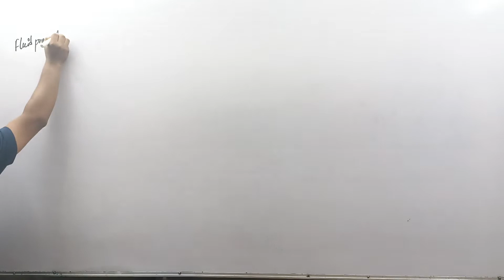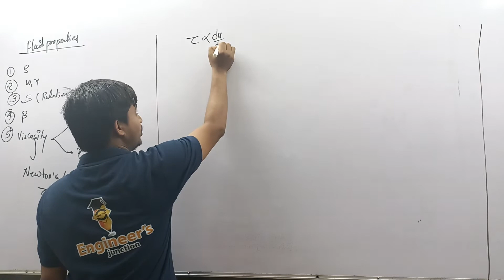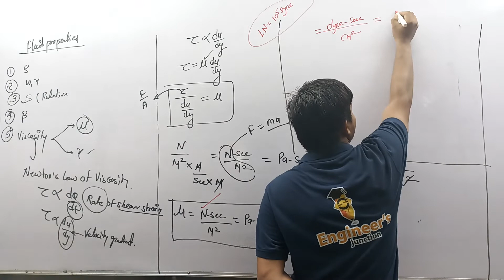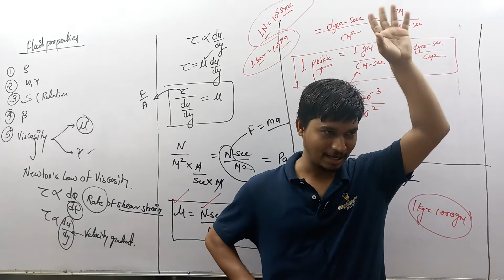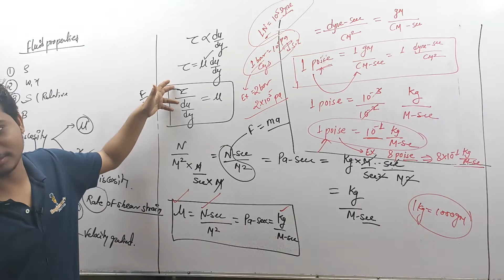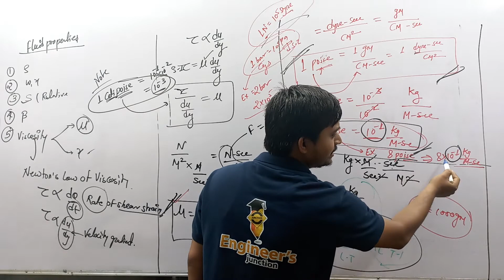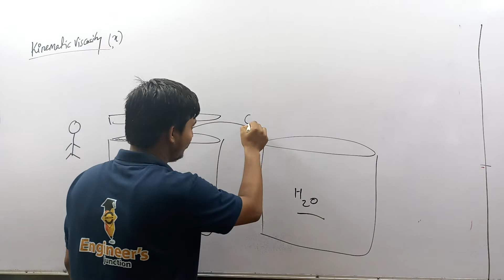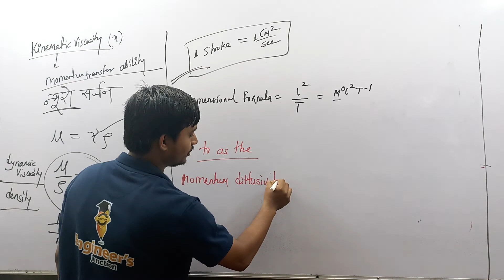FLUID PROPERTIES -02|| FLUID STATICS|NIKET SIR||FOR CG VYAPAM,SES,SSC-JE,RRB-SSE,JE|TEAM EJ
ENGINEER'S JUNCTION BHILAI
FOR MORE INFORMATION AND UPDATE
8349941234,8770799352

Hello JE Aspirants  are you ready to secure your seat in upcoming CGVYAPAM JE 2023 EXAM.

We are glad to announce new batch "LAKSHYA BATCH" for upcoming CGVYAPAM JE 2023.

This batch is a dedicated detailed JE batch which brings you closer to selection in exams.

FEATURES OF LAKSHYA BATCH
1. EXPERT FACULTIES
2. THEORY CONCEPT
3 CLASS WORKSHEETS
4. 2000+ QUESTIONS TEST SERIES  WITH VIDEO SOLUTION
5. DOUBT CLEARING SUPPORT
6. ONLINE OFFLINE BOTH MODE
7. 300+ HOURS CLASSES
8. DAILY 3 to 4 hours CLASSES

GRAB THIS GOLDEN OPPORTUNITY AT VERY NOMINAL FEE

1) ONLINE BATCH - 3999/-with free test series,

For Demos Download our ENGINEER'S JUNCTION MOBILE APP.